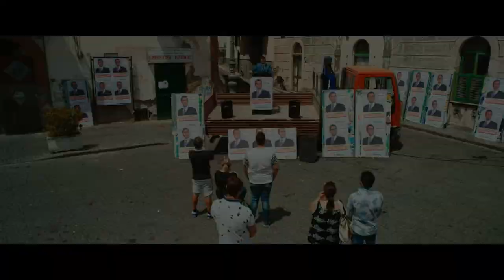Mò Vi Mento - Lira di Achille | Trailer ufficiale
Un Film di Stefania Capobianco e Francesco Gagliardi

Con

Enrica Guidi, Giovanni Scifoni, Daniele Monterosi, Maria Benedetta Valanzano, Tony Sperandeo, Andrea Roncato, Adolfo Margiotta, Antonella Stefanucci, Shi Yang Shi, Rocco Ciarmoli, Alvaro Vitali, Deborah Eliana Rinaldi, Stefano Tricarico, Barbara Bacci, Elisabetta Sansone, Aurora Gagliardi, Giuseppe Picone, Pasquale Andreottola